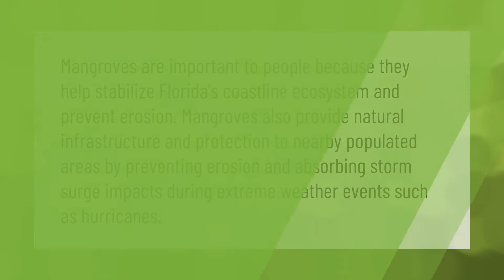What is a mangrove swamp and why are they important?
00:00 - What is a mangrove swamp and why are they important?
00:39 - What are the benefits of mangroves?

Laura S. Harris (2021, May 27.) What is a mangrove swamp and why are they important?
    AskAbout.video/articles/What-is-a-mangrove-swamp-and-why-are-they-important-248928